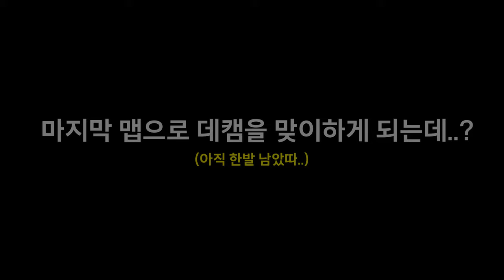마지막 기회 [스페셜포스]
✔방송스케줄
저녁 7시 start (화요일 고정휴방)